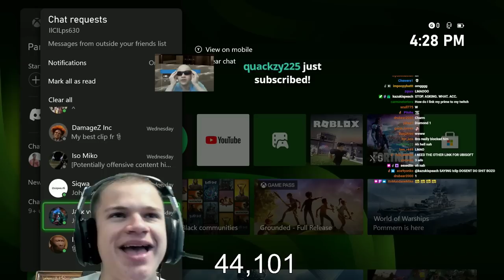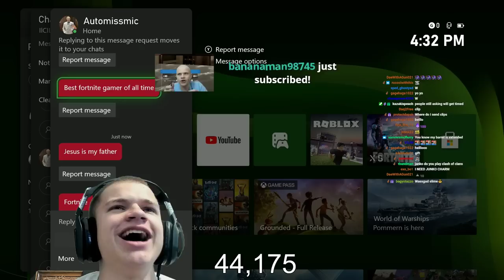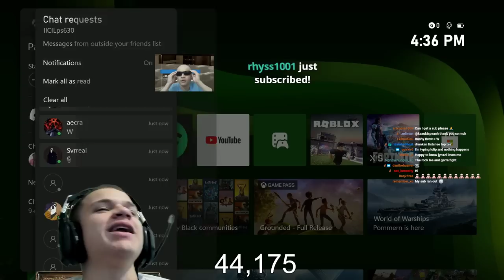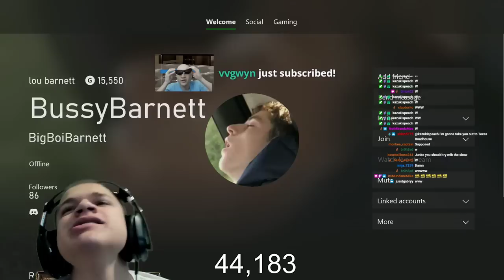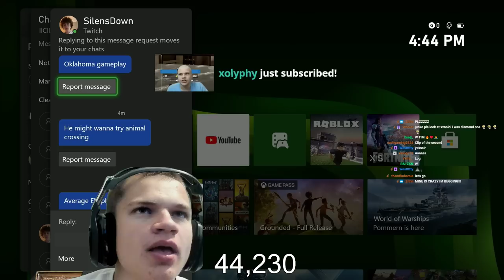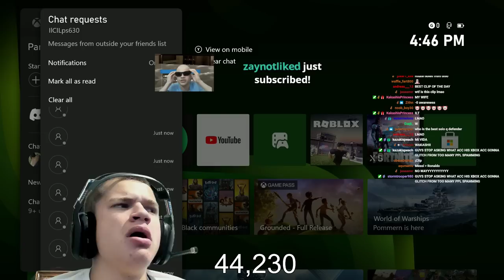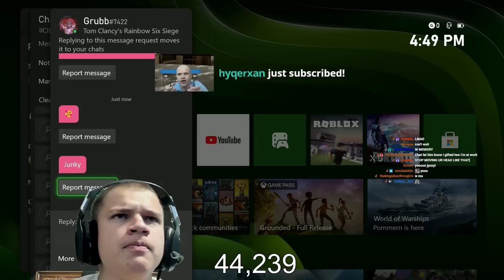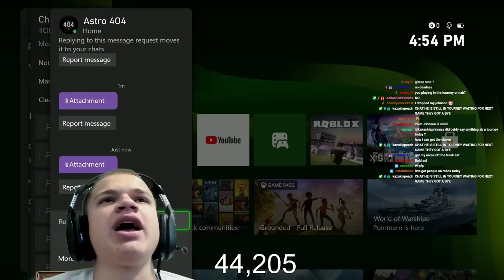FUNNY SIEGE CLIPS